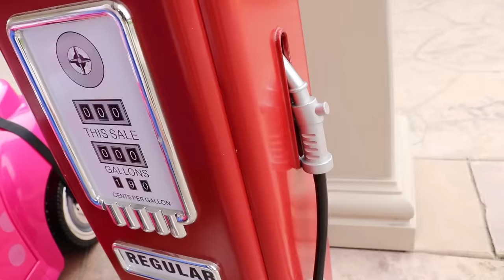Emma & Jannie juegan con su auto de Minnie Mouse | Juguetes Divertidos y Bonitos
¡Emma y Jannie juegan con su nuevo coche de juguete de Minnie Mouse! Se divierten haciendo recados, jugando y ayudándose unos a otros.